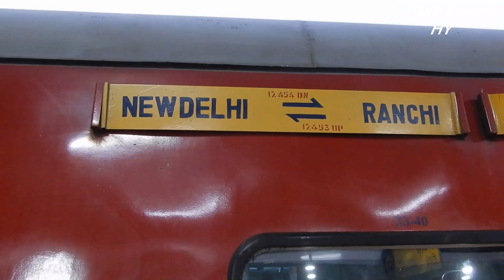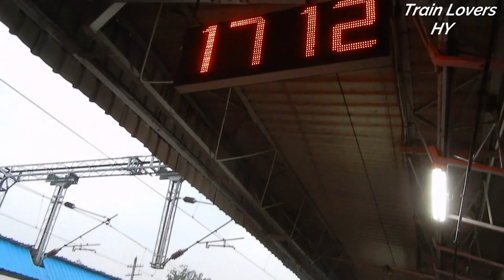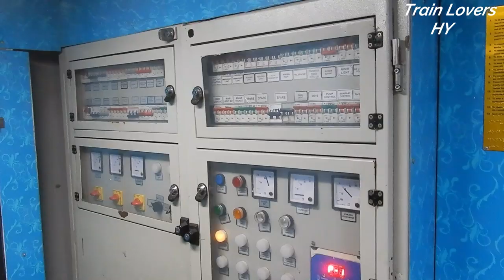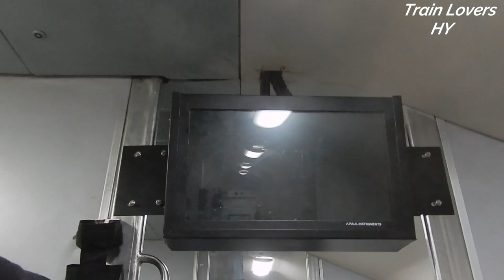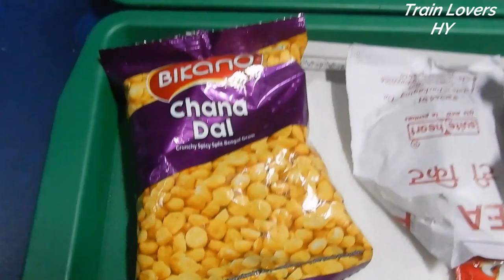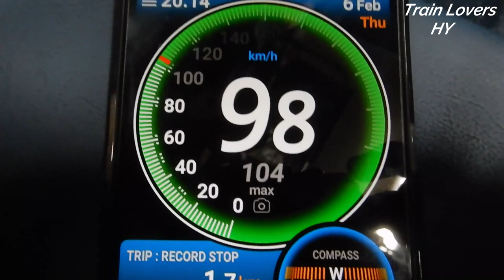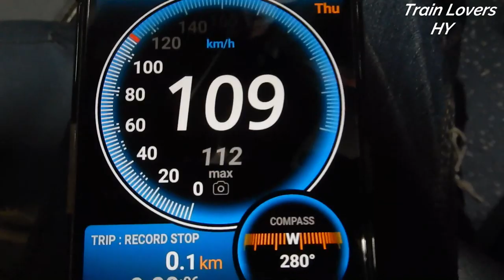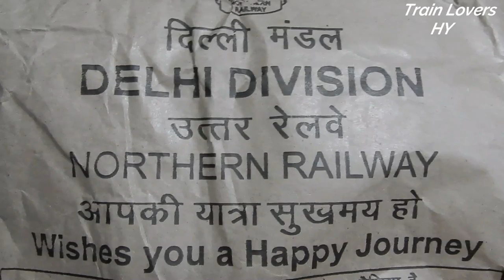Ranchi Rajdhani Express Full Journey | Ranchi to New Delhi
12453 Ranchi Rajdhani Express full Journey vlog from Ranchi Junction to New Delhi Railway Station.
All details about this train described in this vlog like food quality,train fare, time table and cleaning of train.

More Vlogs -:)

Manduadih Ranchi Express Full Journey